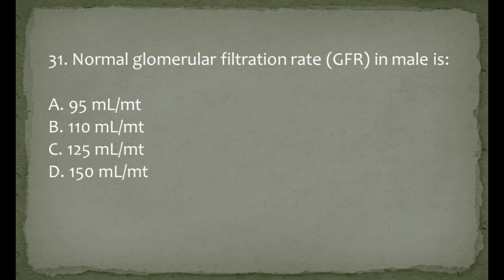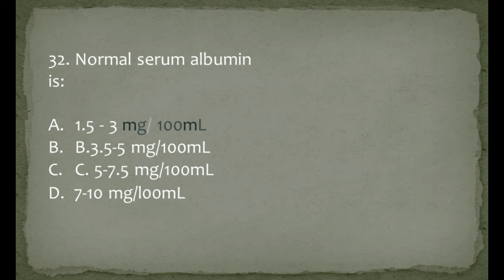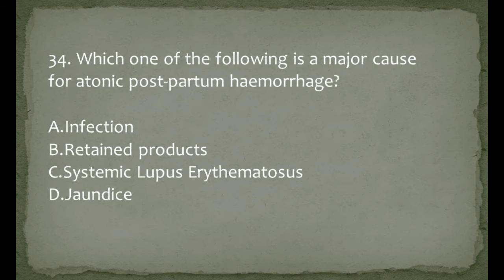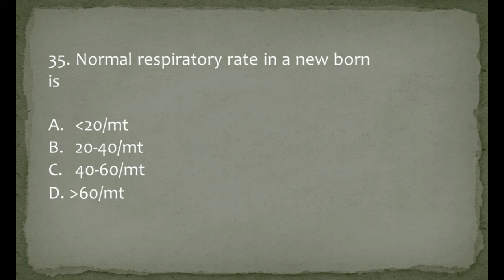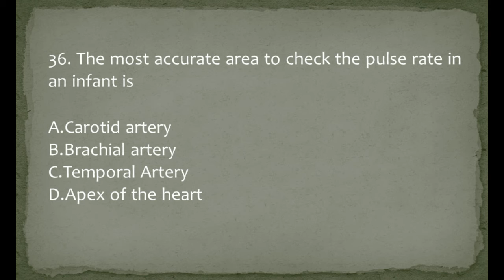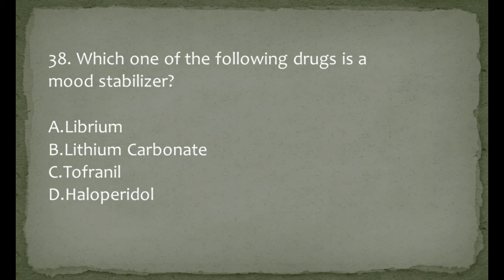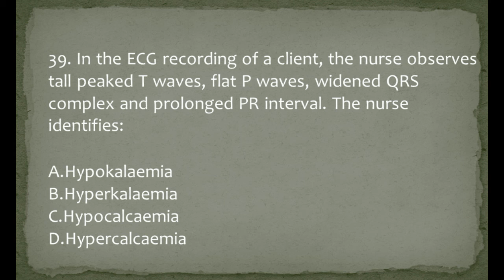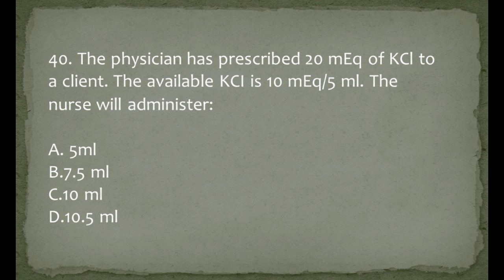Haad Exam Questions For Nurses 2021 #24 RN DHA MOH DHCC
Hi Friends,
These Haad Exam Questions For Nurses 2021 will help you to get better at the haad dha moh licensing exam and becoming a Registered Nurse/RN or staff nurse. These MCQs are the same type for DHA/HAAD/DOH/DHCC exams. You have 50 seconds to answer a question, but feel free to pause the test if you need more time.

These questions are helpful to tackle Gulf Exams like HAAD,DOH, DHA, MOH, DHCC and Prometric for all healthcare professions. It is highly recommended, proven and tested that will help you PASS the exam with confidence !

Timestamps

00:00 Intro
00:08 First Question
00:58 Second Question
01:48 Third Question
02:38 Fourth Question
03:28 Fifth Question
04:18 Sixth Question
05:08 Seventh Question
05:58 Eight Question
06:48 Nineth Question
07:38 Tenth Question